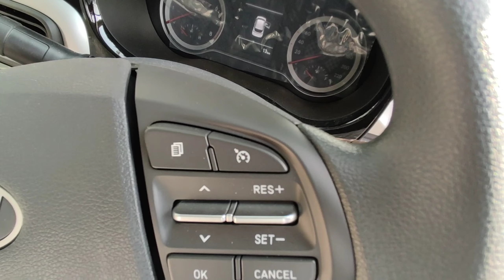Grand i10 NIOS Facelift #2023